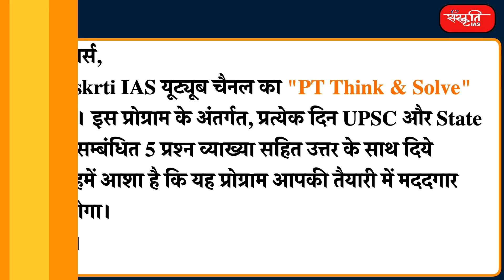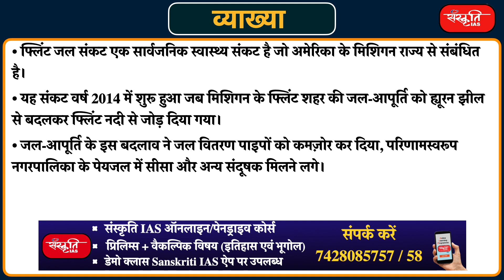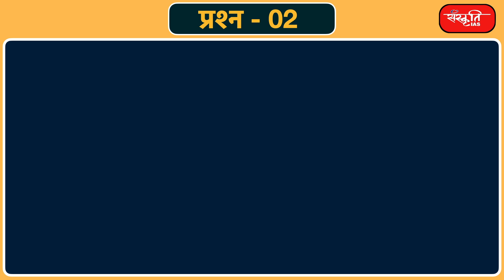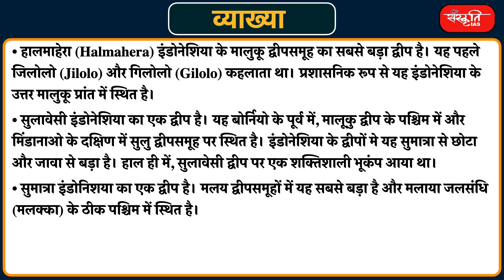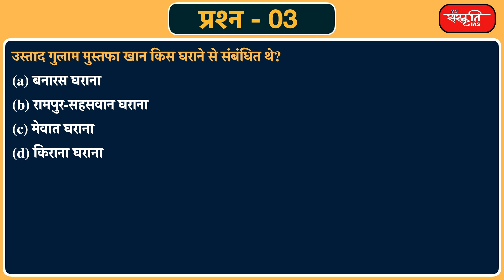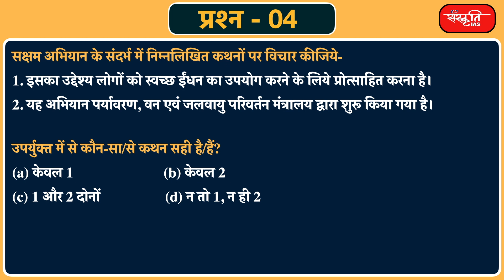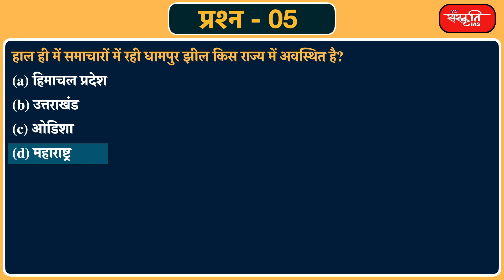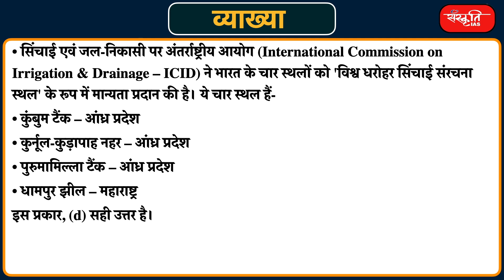#59 - UPSC Prelims Practice Questions and Solution Based on Current Affairs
यू.पी.एस.सी. और स्टेट पी.सी.एस के अभ्यर्थियों के लिए संस्कृति IAS एक नया कार्यक्रम "𝗣𝗧 𝗧𝗵𝗶𝗻𝗸 & 𝗦𝗼𝗹𝘃𝗲" शुरू करने जा रहा है। इस कार्यक्रम के अंतर्गत, प्रतिदिन 5 प्रश्नों को हल व्याख्या सहित करेंगे जो करंट अफेयर्स पर आधारित होगा। हमें आशा है कि यह प्रोग्राम आपकी तैयारी में मददगार साबित होगा।
धन्यवाद।

𝗦𝗮𝗻𝘀𝗸𝗿𝗶𝘁 𝗜𝗔𝗦 is going to start a new program "𝗣𝗧 𝗧𝗵𝗶𝗻𝗸 & 𝗦𝗼𝗹𝘃𝗲" for UPSC and State PCS aspirants. Under this program, 5 questions per day will be solved with explanation which will be based on current affairs. We hope that this program will be helpful in your preparation.

𝗔𝗱𝗱𝗿𝗲𝘀𝘀 : 631, Ground Floor, Dr. Mukherjee Nagar, Delhi – 110009